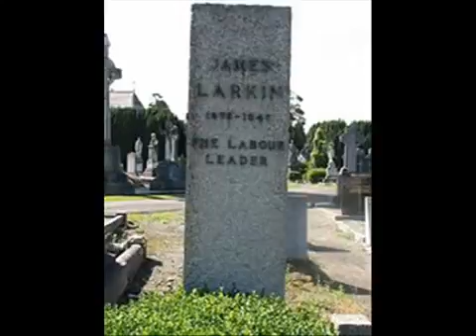The Dubliners - James Larkin